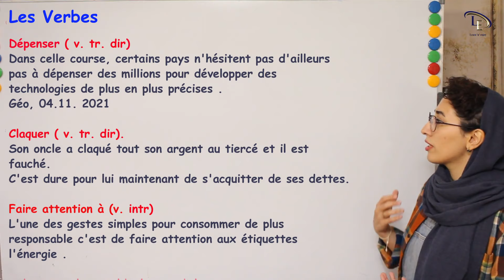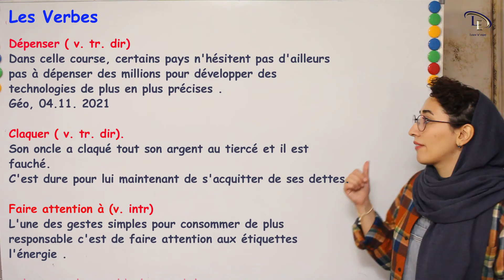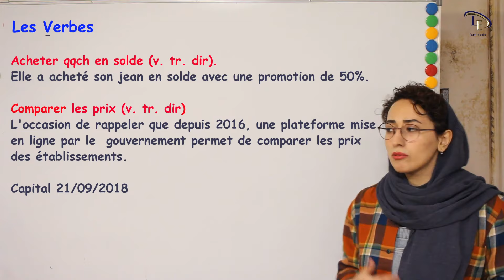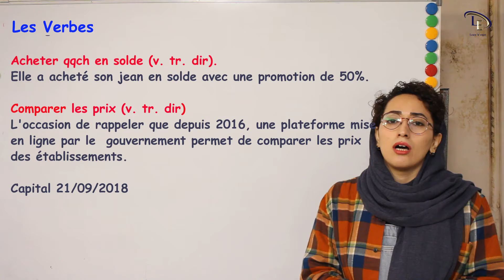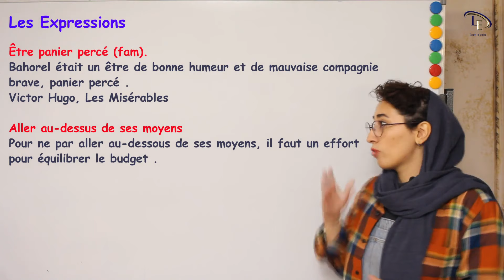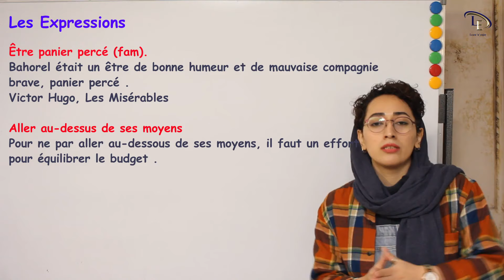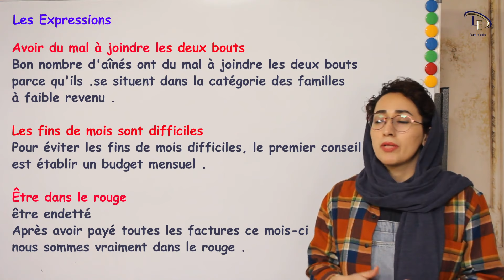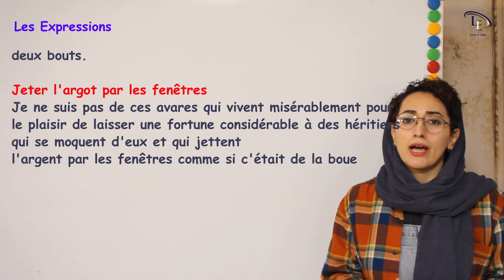درس 69|آموزش زبان فرانسهB1| مصرف و مصرف گرایی (GH)La Consommation🙂😎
در این درس مطالب زیر را یاد میگیریم